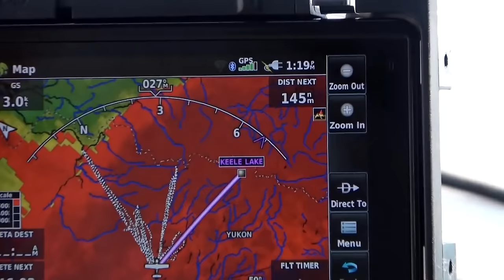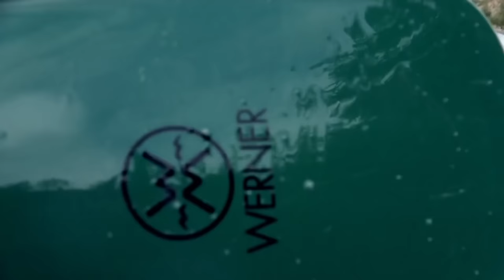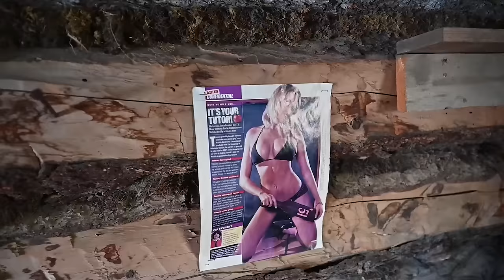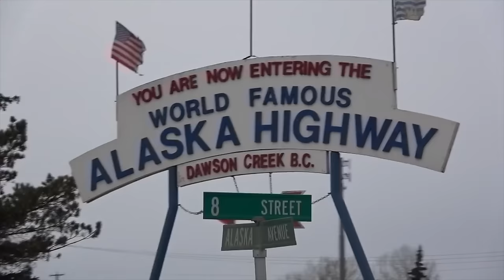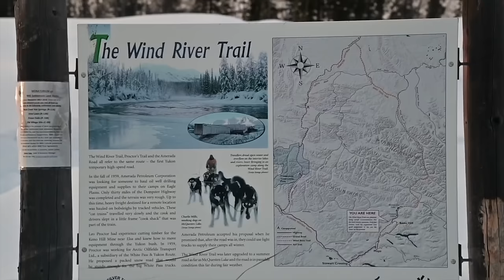The Call of the Yukon- Remote Camping & Off-Grid Cabin Living Adventures in the Yukon Wild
Join us on an exhilarating journey through the rugged wilderness of the Yukon, where breathtaking landscapes and thrilling adventures await! 🏞️ This highlight reel showcases the most unforgettable moments from my years exploring the Yukon. From solo paddling intense whitewater rivers through the mountains to living in an off-grid cabin with my family, this video will highlight the best and most memorable moments. After watching this video you'll understand why I keep getting pulled back to the Yukon time and time again.

Chapters:
0:00 Intro
1:47 Hess River Adventure
13:21 Bonnet Plume River
40:28 Yukon Winter Log Cabin

Watch all the films from my trip down the Bonnet Plume in the playlist linked here:

 - Here's a full doc covering the time I spent living in an off-grid log cabin in the Yukon with my family:

Don’t forget to give this vid a thumbs up 👍 and click the 🔔 icon to receive a notification when I post a new video.